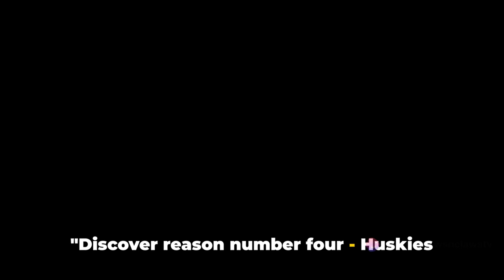13 Reasons To Fall in Love With Huskies | Benefits of owning a Husky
Are you considering getting a Husky as your next pet? Look no further! In this video, we delve into the 13 compelling reasons why a Husky could be the perfect addition to your family. From their stunning appearance to their playful nature and loyalty, we explore it all.

Join us as we discuss the unique traits and characteristics that make Huskies stand out among other breeds. Whether you're an experienced dog owner or a first-time pet parent, this video is filled with valuable insights for anyone thinking about bringing a Husky into their home.

Please remember that every dog is different, and these reasons may not apply to every Husky out there. 🐾

OUTLINE:

00:00:00 Introduction
00:00:29 Reason 1 - Huskies are incredibly friendly
00:01:01 Reason 2 - They are energetic and playful
00:01:32 Reason 3 - Huskies are great with kids
00:02:05 Reason 4 - They are easy to groom
00:02:43 Reason 5 - Huskies are intelligent and trainable
00:03:23 Reason 6 - They are great outdoor companions
00:04:36 Reasons 7-13
00:07:02 Conclusion and Call to Action

🐾 BARKBOX DEALS (monthly subscription service of toys, treats, and a chew delivered to    your doorstep!)

🪀The bests cats toys selection

🌟 The best recommendations from Amazon
        to feed your furry friend correctly:

🌟 Dental Spray for Dogs and Cats

🌟 Collection of 2 Ceramic Pet Bowls

13 Reasons To Fall in Love With Huskies | Benefits of owning a Husky